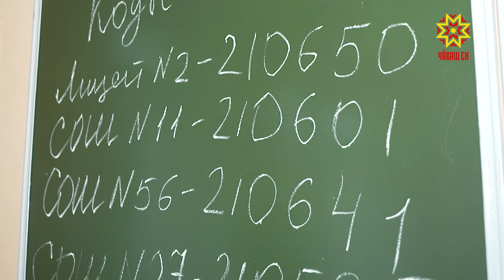Рослый, живучий и очень опасный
Рослый, живучий и очень опасный. Ядовитый борщевик захватывает сотни гектаров сельхозугодий. Одно прикосновение к нему может привести к самым серьезным последствиям. Жители республики как могут борются с растением-сорняком, но похоже,  без помощи государства здесь не обойтись.